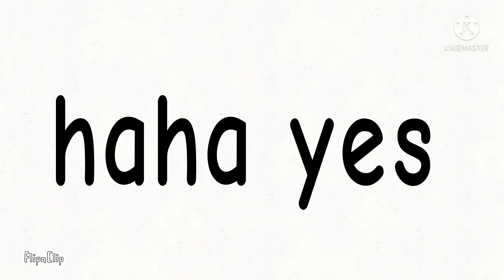TY FOR 10 SUBSCRIBERS :) 🎉🎊